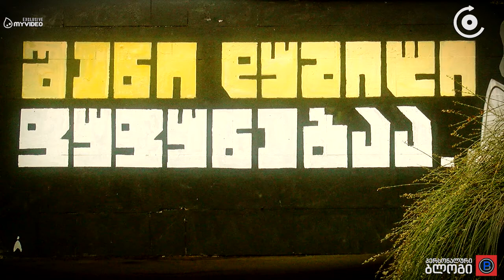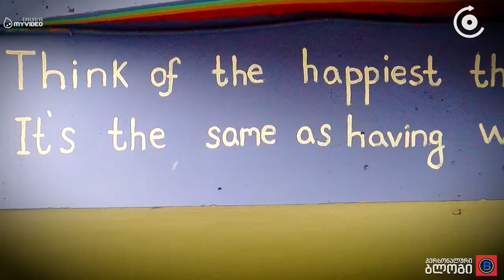კედლის მხატვრებისთვის შექმნილი საგამოფენო სივრცე და თბილისის ახალი „სავიზიტო ბარათი“ ...